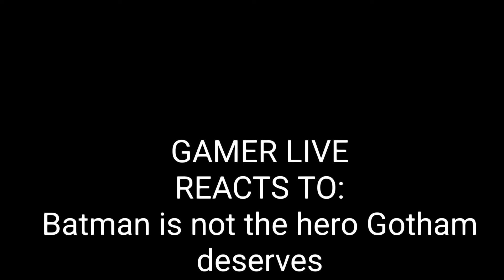GAMER LIVE Reacts to: Batman is not the hero Gotham deserves